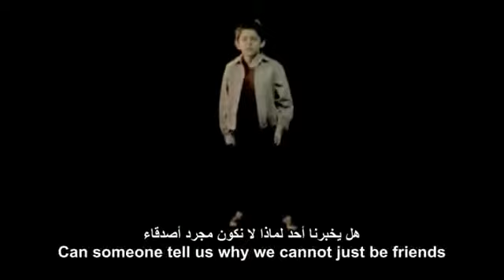Declan Galbraith مترجمه أخبرني لماذا؟